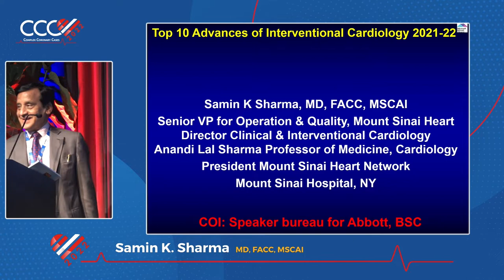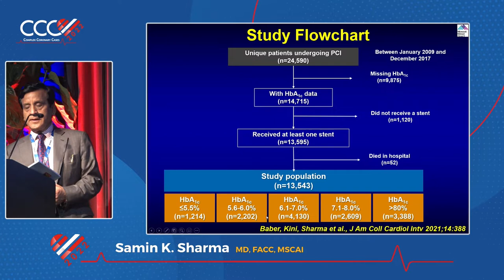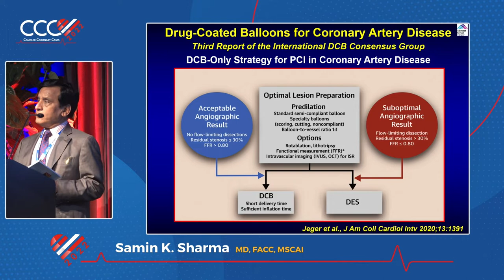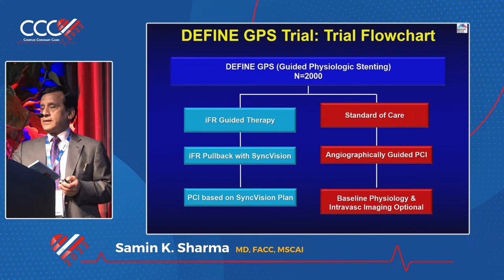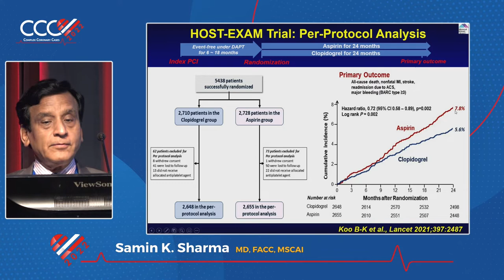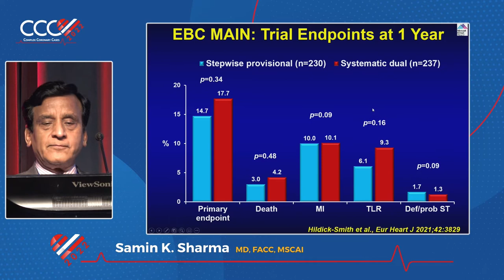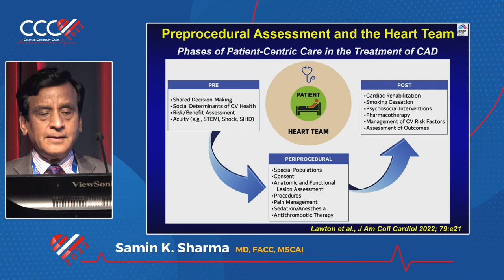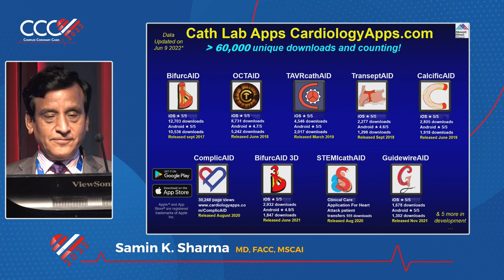Top Ten Advances of Interventional Cardiology 2021 2022 - Samin K Sharma, MD